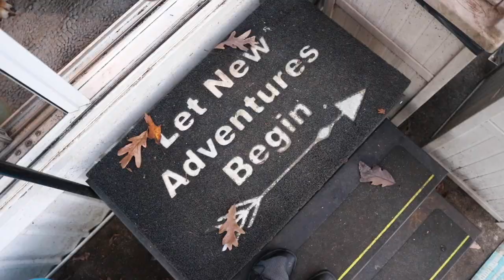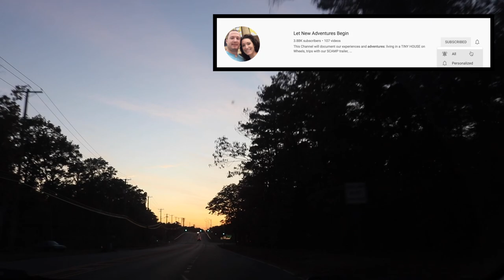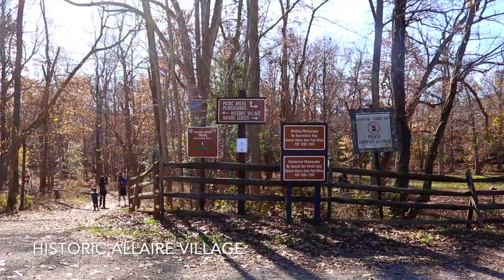Scamp Camping after Winterizing :: Sleeping on the Bed Extension :: Allaire State Park NJ Fall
We took the Scamp up to Allaire State Park in Central New Jersey for Patrick's Birthday Weekend. We had winterized the Scamp, but it ended up being a beautiful and unseasonably warm weekend.

You can find our Favorite Gear in our AMAZON Store